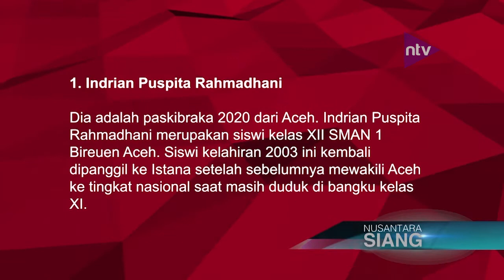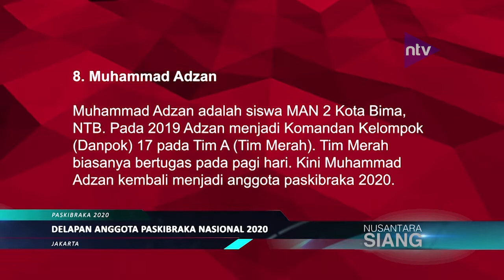Delapan Anggota Paskibraka Nasional 2020